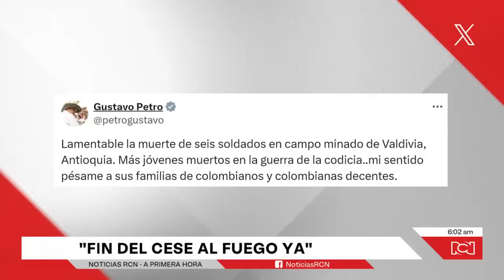Seis militares muertos y tres heridos al caer en un campo minado en Valdivia, Antioquia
NoticiasRCN | En horas de la tarde de este jueves 4 de julio se confirmó la muerte de seis militares tras caer en un campo minado en el municipio de Valdivia, Antioquia. Otros tres soldados resultaron gravemente heridos. Poco después de confirmarse el fallecimiento de los primeros cuatro militares, se conoció que otros dos uniformados que estaban heridos murieron por la gravedad de las lesiones en su cuerpo.